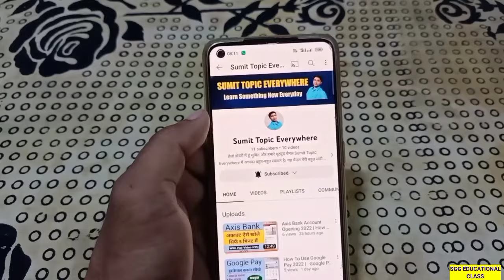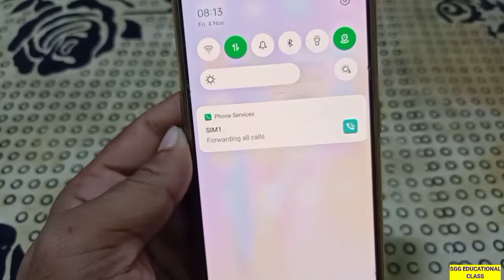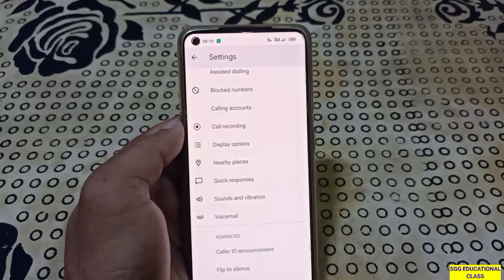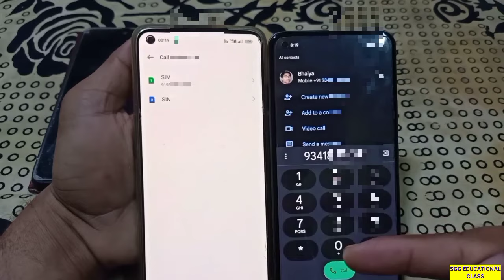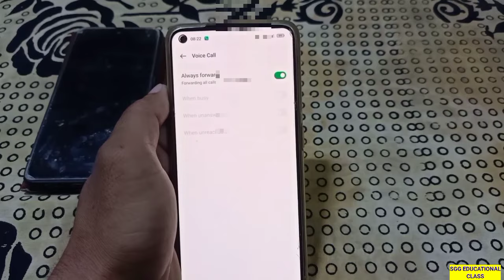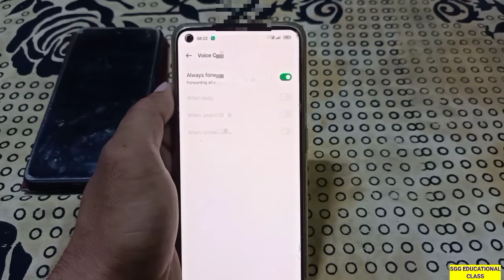Mera Call Koi Sun Raha Hai Kaise Pata Kare | How To Deactivate Call Forwarding | Call Forward Code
Dear friend's
is video me call forwarding ko check karne ka aur deactivate karne ka complete process btaya gya hai. So aaplog is video ko jarur dekhna aur share jarur karna.

Mera Call Koi Sun Raha hai kya kare
Mera Call Koi Sun Raha hai kaise pata kare
Tracking phone call
Phone call forwarding
How to deactivate call forwarding
Call forwarding kaise band kare
Call divert
What is call forwarding
Technology
Phone secret setting
How to disable call forwarding
Mera call Koi aur sun rha hai kaise pata kare
Mera Call Koi Sun Raha hai kaise band kare
Aapki call koi aur sun rha hai kaise pata kare
Call hack
Call hack ho gya kaise theek kare
call hack hone par kya kare